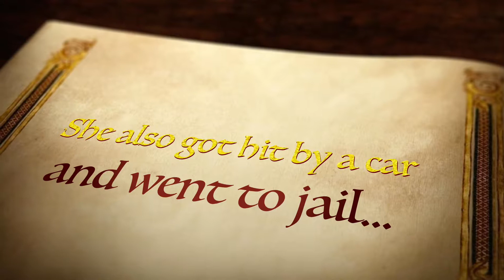Bearded Lady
When the Last Unicorn became a huge hit, one of its stars (The Bearded Lady) got her very own TV show! It's called Keeping Up with the Bearded Lady. Thanks Gillian for letting me put you in a beard and a pound of makeup. :)